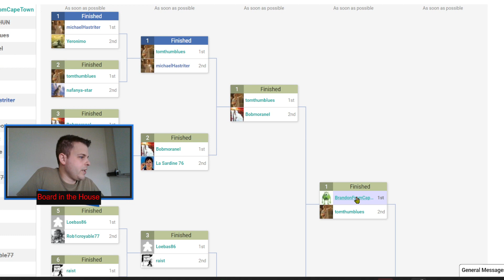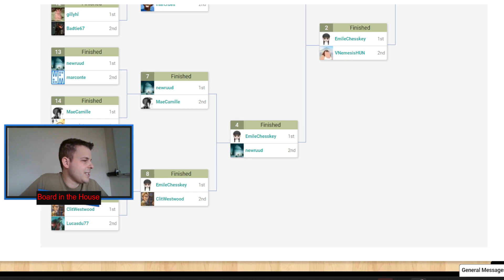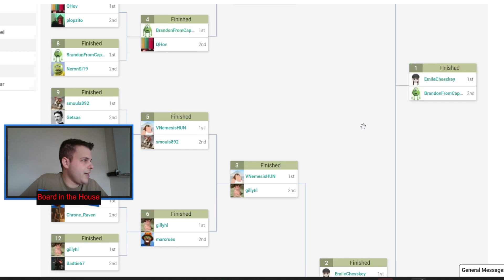7WD Pantheoner S6 Final | Emile vs Brandon